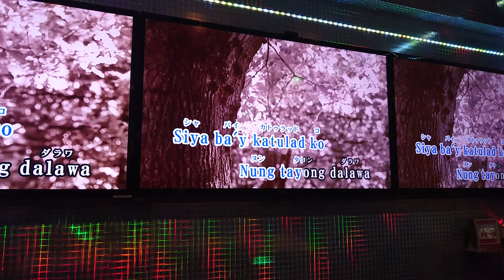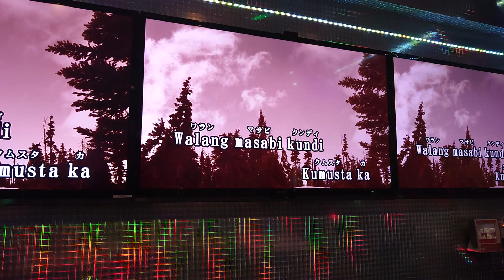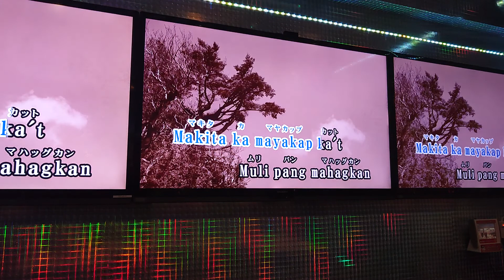Kumusta ka Nonoy Zunika cover by razeliz laurent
1980s Hit OPM